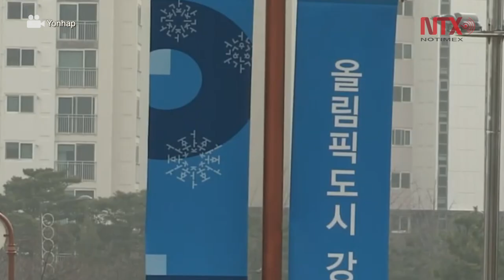Corea del Sur y China provocarán lluvia artificial contra contaminación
La nube gris que obliga a los surcoreanos a usar una mascarilla llamó hoy de nuevo la atención del presidente Moon Jae-in para impulsar medidas de emergencia contra la contaminación, entre ellas un proyecto con China para utilizar lluvia artificial y así limpiar el aire.